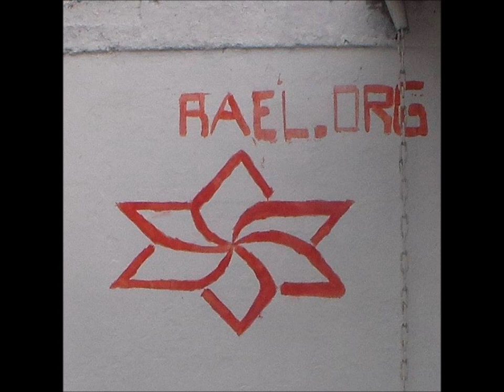Jose Cardijn VS Defensor Los Geranios (Primera Infantil)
Torneo Asociación Histórica De Renca